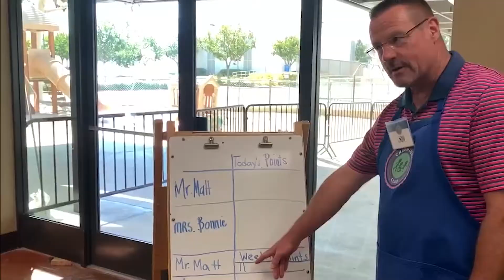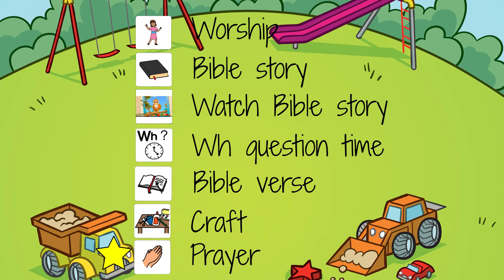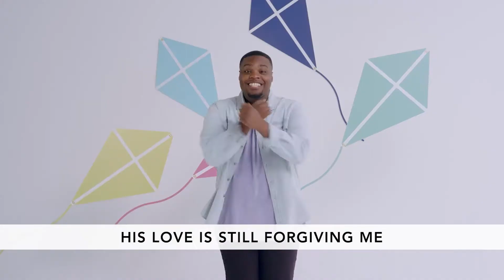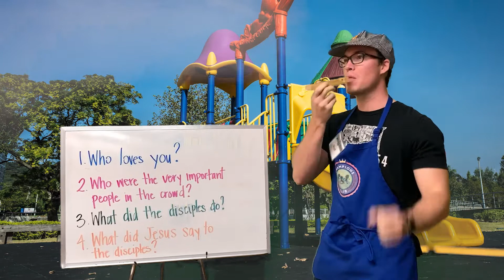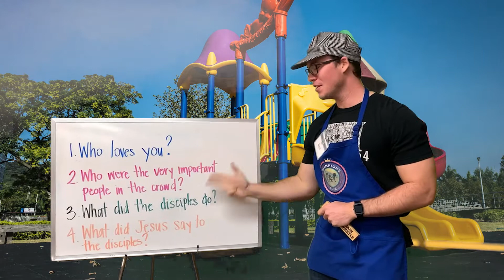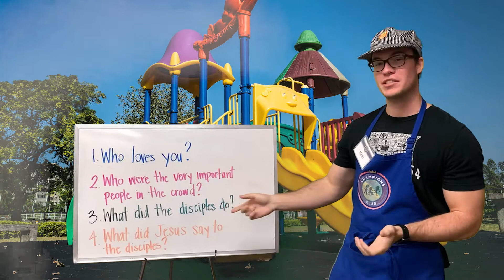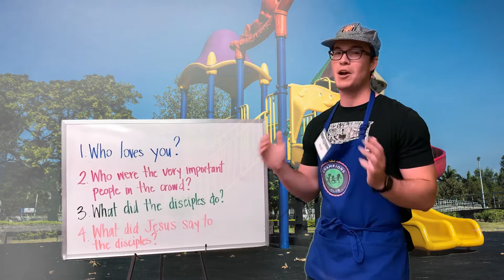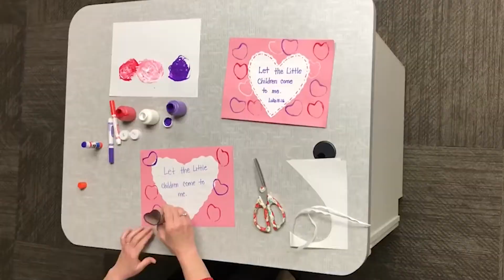Champions Club Littles 02/04/2021